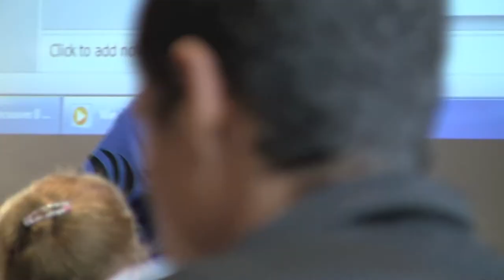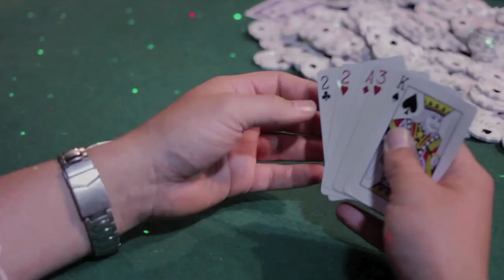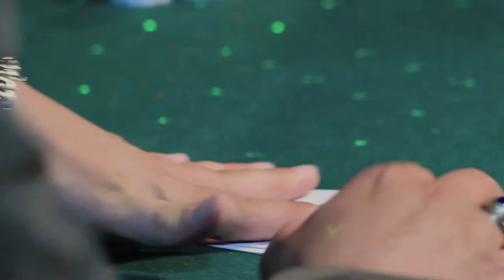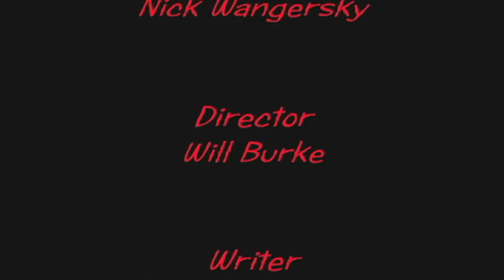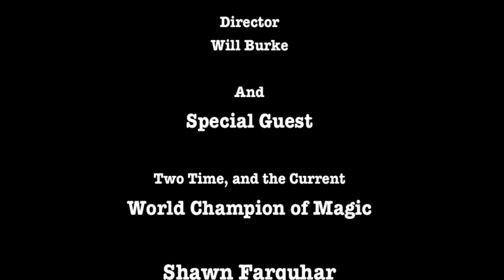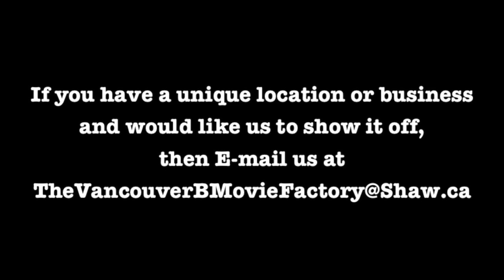The Vancouver B Movie Factory Episode 1 Shawn Farquhar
The Vancouver B Movie Factory is now a TV show. That's right, The films we make will be documented and aired on TV. It's on Shaw TV and it will be seen by millions.

Thank you Shawn Farquhar at magichampion.com